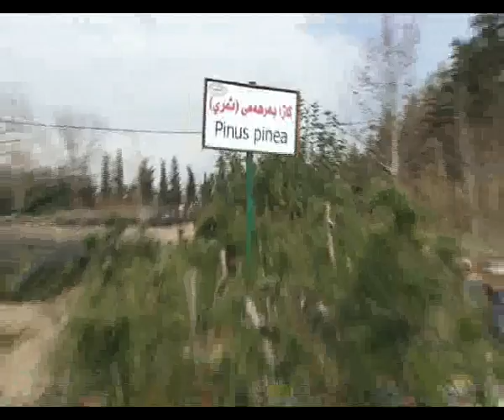8-1 darestany duhok